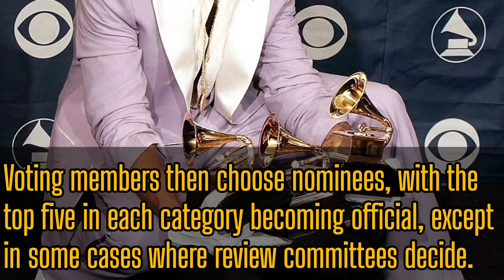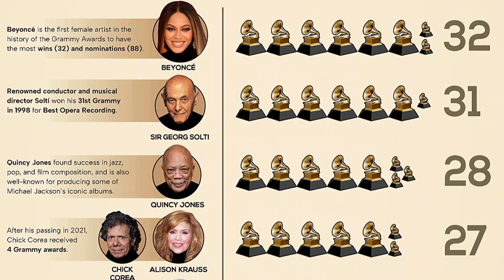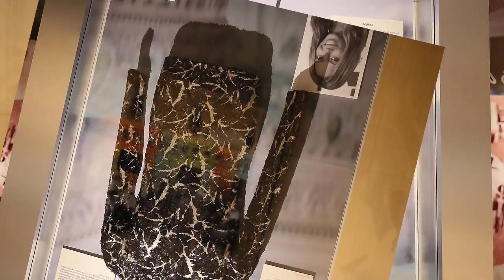Everything about Grammy Awards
Everything about Grammy Awards! Watch video until the end if you want to know everything like history, rules, how they choose nominations and winners of the grammys . Also GrammyAwards museum is every memorial place of music and famous musicians! So if you love music and great music awards and all relations so let's press play the video! We also will have great posts about 66thgrammys or grammys2024